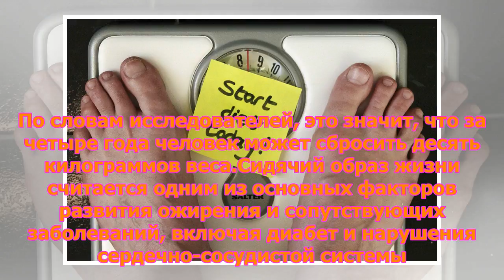Назван простой способ сбросить вес